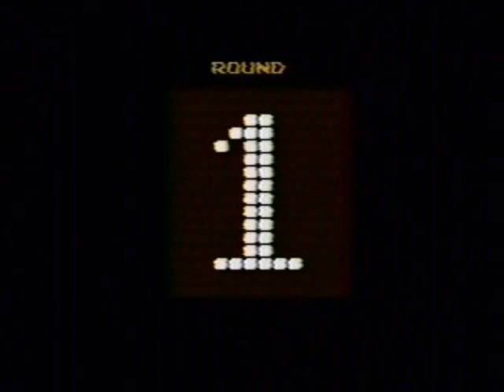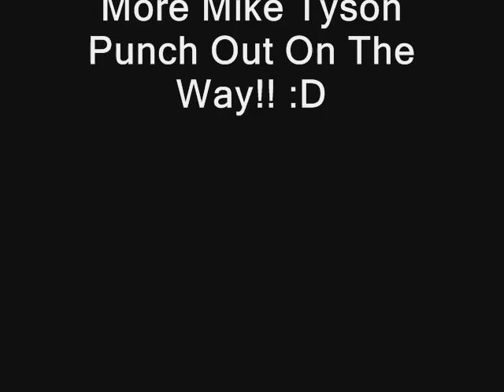Mike Tyson Punchout Machoman 1 round KO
First vid with 2000 Views! Thanks!

Just had to show off a lil bit of what I could do in this game ^_~

^Tyson Battle!! I'll be posting videos about every week in any random video game :D